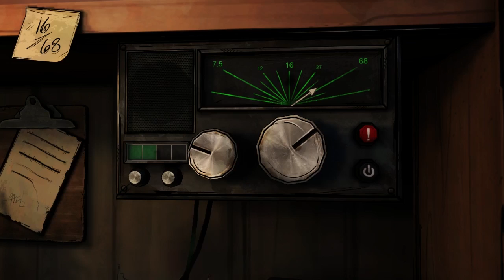The Walking Dead: Michonne | Ep.1 | #2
I'm on a boat, yeah.